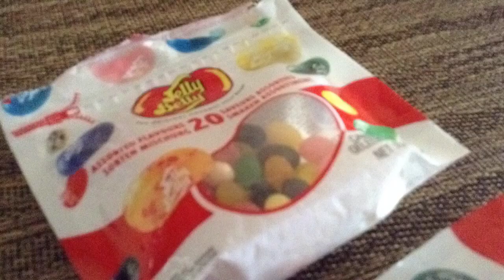My Movie 24